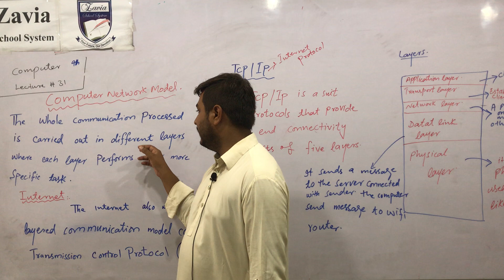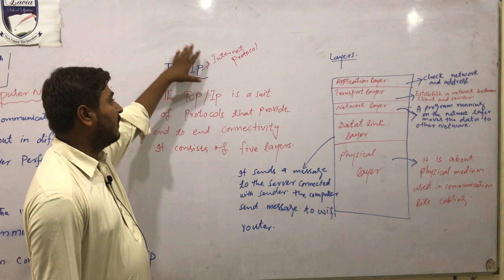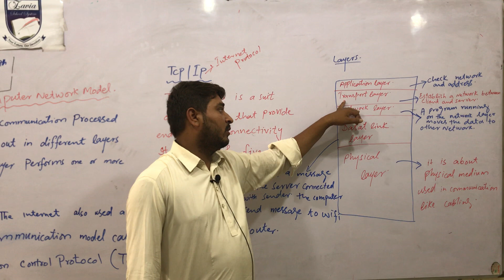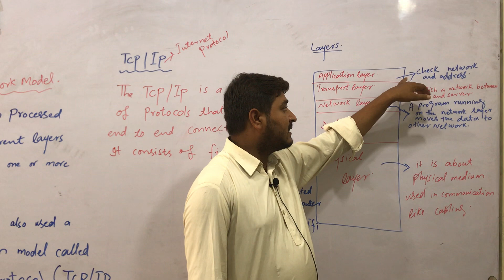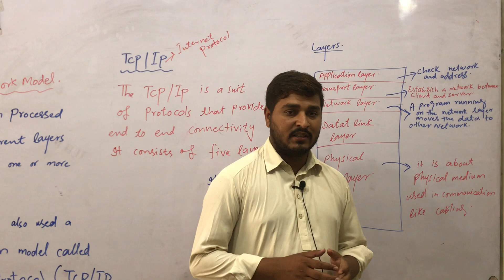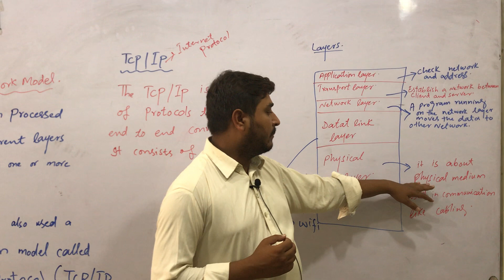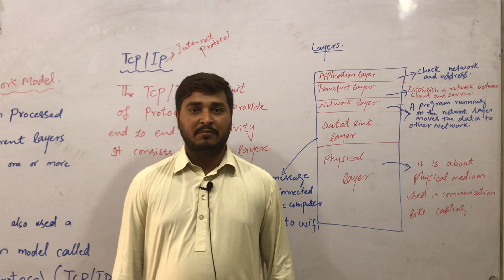9th Class Computer Lecture 31 Urdu/Hindi